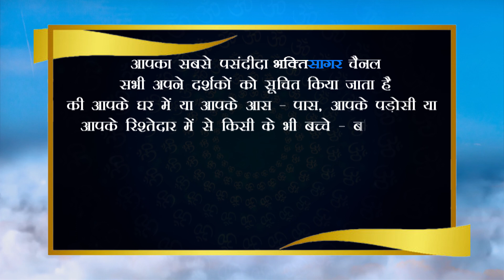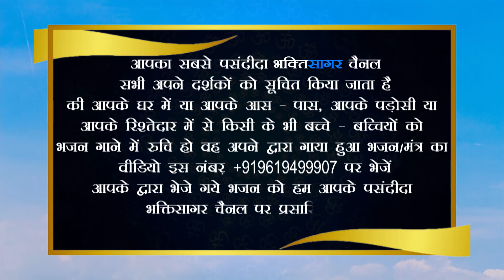Nayra Ankit Gupta (MP) नायरा अंकित गुप्ता - मध्यप्रदेश